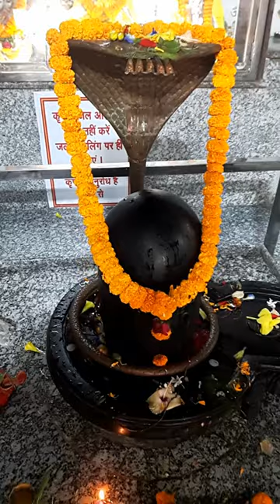jai sani dev Maharaj ki Jay shortfeed #2023 #2024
RANCHI CLUB 2023 || Dhurwa Ranchi Jharkhand || Jai  ShaniDev navgrah Mandir Dhurwa Ranchi Jharkhand

TCS bomb threat call
Xiaomi su7
National press day India
Pakistan cricket team captain
ICC World Cup highest score
cricket world cup knockout stage
tiss 2024 admission
naga chaturthi 2023 date
New Delhi Darbhanga train fire
2025 Toyota camera xse
sbi po prelims result
bhai dooj
ss w ps e dream11 prediction
Citigroup layoffs

Xiaomi su7
tiss 2024 admission
sbi po p

jssc CGL admit card kab aaega
High Court Jharkhand vacancy 2023
Jharkhand High Court vecancy 2023
 syllabus
BSSC interest level vacancy 2023
Jharkhand High Court vecancy 2023 admit card
Jharkhand High Court clerk vacancy 2023
High Court of Jharkhand Ranchi
jssc admit card kab aayega 2023
Jharkhand police admit card 2023
Ranchi City tour 2023
Jharkhand upcoming teacher vacancy
Jharkhand TGT pat last news today
jssc ckht exam date 2023
jssc physical date 2023
jssc lab assistant admit card 2023
jssc excise running date 2023
Jharkhand excise constable running date 2023
jssc inter level vacancy 2023
jssc CGL exam date 2023
jssc je new vecancy 2023
jssc excise constable new update
Ranchi University holiday list 2023
teacher vacancy 2023 latest news Jharkhand
second hand car Ranchi new video
second hand car in Ranchi 2023
Bihar police admit card 2023
Jharkhand teacher vacancy 2023 High Court
Jharkhand High Court vecancy 2023 last date
jssc new vacancy 2023
Jharkhand teacher vacancy 2023 last news

ranchi club 2023
ranchi night club
ranchi pagal khandwa mein
ranchi Gymkhana club
ranchi dumka khortha song
ranchi club dance
ranchi pagal khana
ranchi song
ranchi dhanbad asansol
ranchi dumka
ranchi gaan
ranchi water park
jharkhand news
jharkhand fc
jharkhand government hospital ranchi
jharkhand government health insurance
jharkhand ranchi
jharkhand crime
jharkhand songs
jharkhand gk
jharkhand club series
jharkhand news live
jharkhand police news vacancy 2023
ranchi jharkhand songs
ranchi jharkhand ka mausam
ranchi jharkhand nagpuri song
ranchi jharkhand asansol
ranchi jharkhand gana
ranchi jharkhand ka gana
ranchi jharkhand news live
ranchi jharkhand 77 nagpuri song
ranchi jharkhand water park
ranchi jharkhand 2023
second hand bike ranchi jharkhand 2023
second hand car ranchi jharkhand 2023
second hand tractor ranchi jharkhand